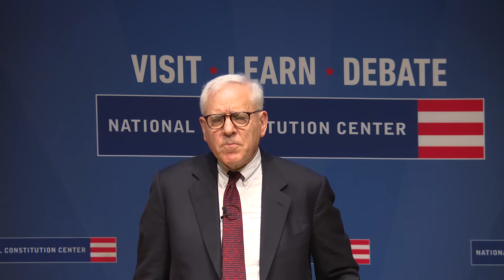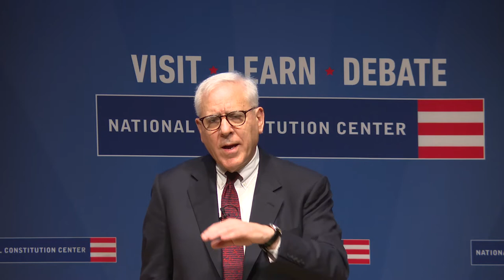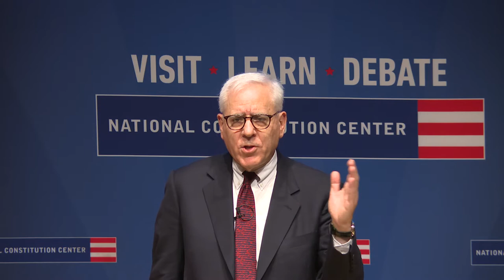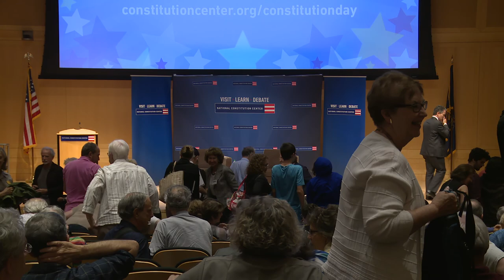The Constitutional Convention with David Rubenstein (HD)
Philanthropist David Rubenstein explores what every American should know about the history of the Constitutional Convention, the drafting and ratification of the U.S. Constitution, and how it affects Americans today.

Jeffrey Rosen, president and CEO of the National Constitution Center, moderates.